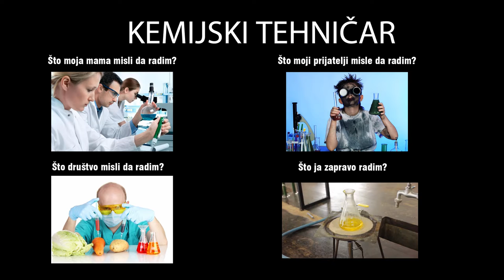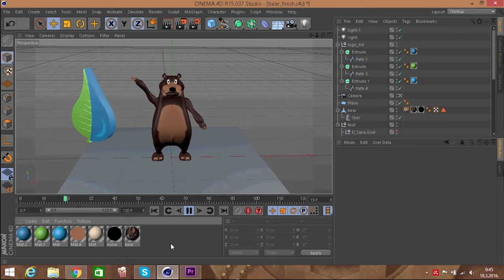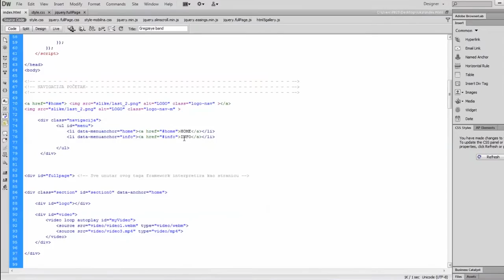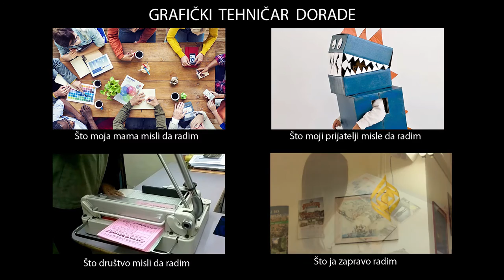Prirodoslovna i grafička škola Rijeka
A što ja zapravo radim?
Smjerovi u Prirodoslovnoj i grafičkoj školi Rijeka